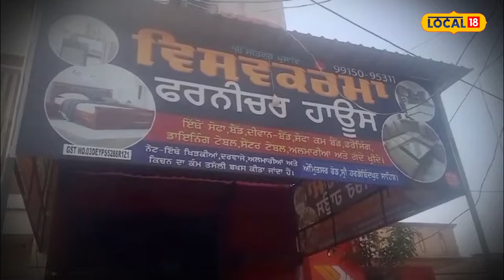Fire incident: ਫਰਨੀਚਰ ਹਾਊਸ ਨੂੰ ਲੱਗੀ ਭਿਆਨਕ ਅੱਗ, ਮਾਂ-ਪੁੱਤ ਬੁਰੀ ਤਰ੍ਹਾਂ ਝੁਲਸੇ | Gurdaspur